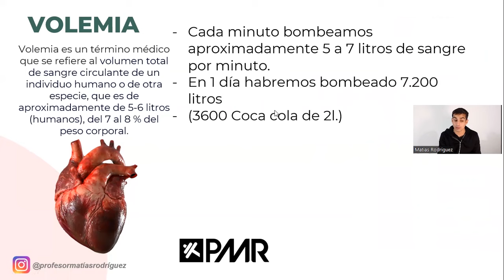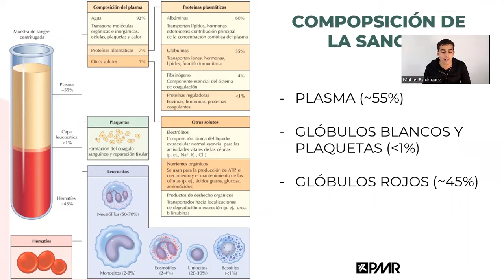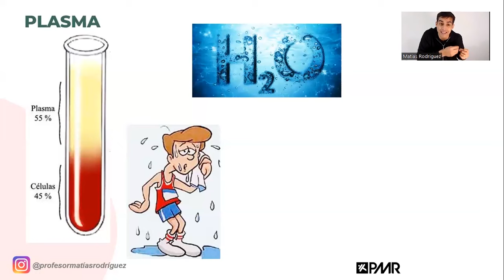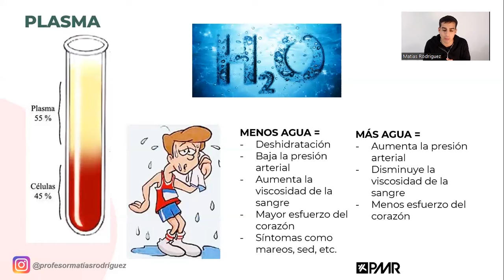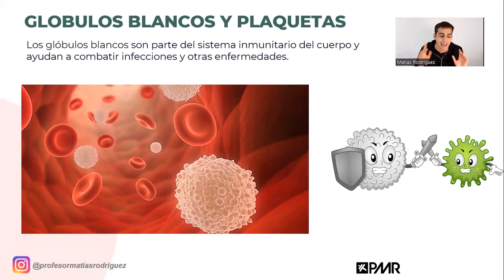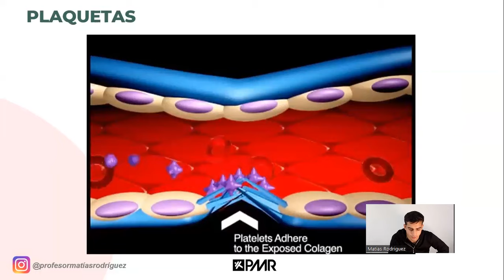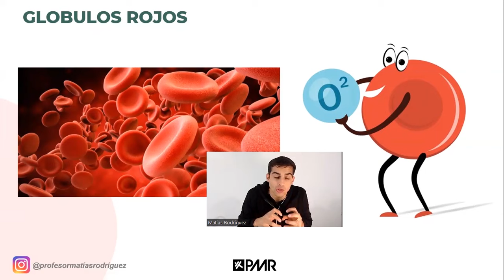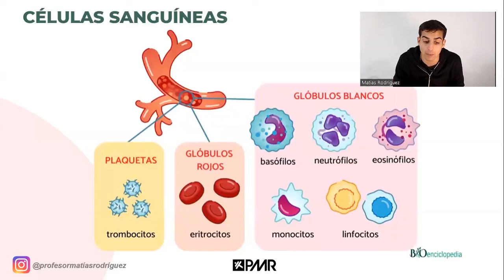COMPOSICIÓN DE LA SANGRE 🩸 (Fácil) Función - Fisiología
Sabias que ESTO ESTÁ EN TU SANGRE??? 💥😱
En este video hablaremos de la composicion de la sangre y las funciones de los componenetes de una manera muy fácil y sencilla. Hablaremos de Glóbulos rojos, eritrocitos, plasma, plaquetas, globulos blancos.
Responderemos a la pregunta ¿Qué es la sangre? y para que sirve en el cuerpo humano